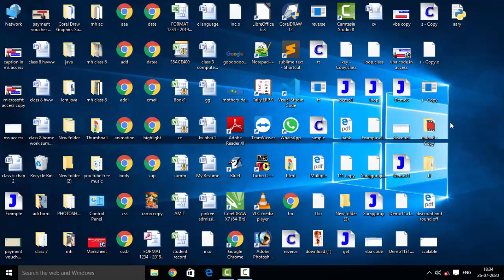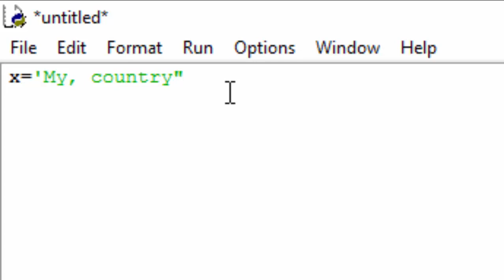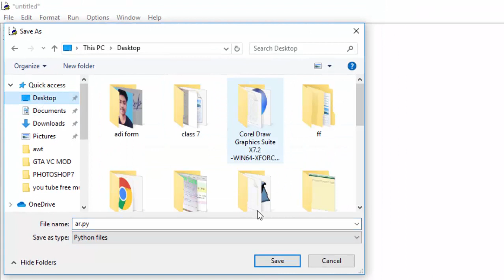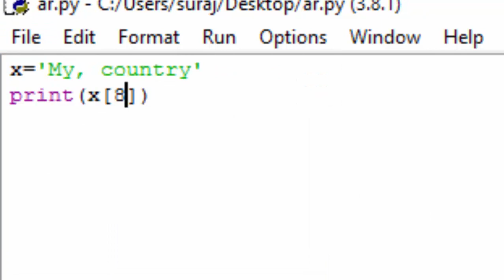How to access a single character in python in hindi